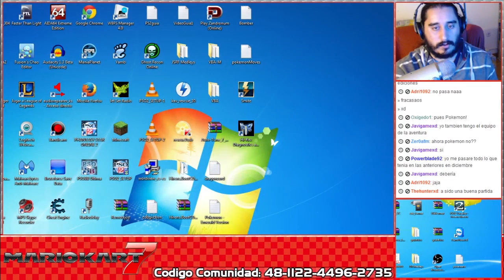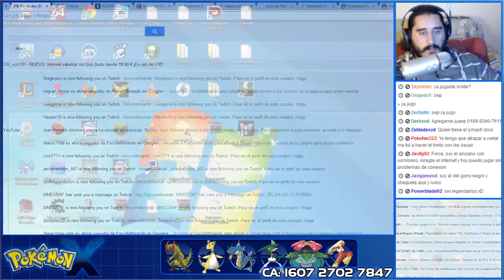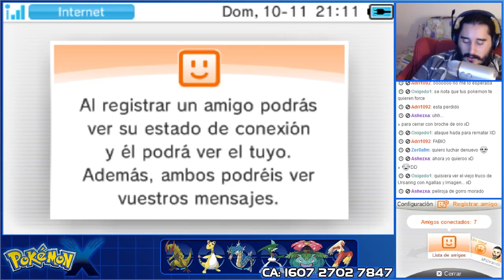Echando la Tarde (Livestream Casual) - 10/11/13 [SMITE / Pokémon X Batallas Online]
Los Domingos haremos una serie de Livestreams de juego libre, podéis dejar sugerencias para futuros livestreams.

Nick SMITE: ForceMithrandir
(Tenéis permiso para burlaros de todo aquel que pregunte los códigos, estando en la descripción y en el propio vídeo)

Vuestros Códigos de Amigo si queréis que os añada, hacer el favor de enviarlos por MENSAJE PRIVADO.